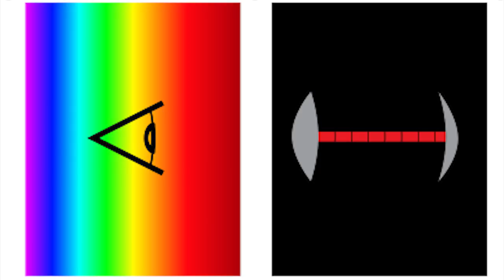Die längste Mondfinsternis des Jahrhunderts! Der Blutmond - Clixoom Science & Fiction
Nachdem der gigantische Sommer-Vollmond aufgegangen ist, wird er sich glutrot färben. Heute um 21:30 Uhr wird der spektakuläre Blutmond auch hier in Deutschland am Nachthimmel zu sehen sein Tipps und Tricks wie und wo ihr die beste Sicht auf die  spektakuläre Mondfinsternis bekommt, gibt's hier!

Blutmond Vollmond Mondfinsternis Clixoom Science & Fiction: Das sind spannende News aus der Wissenschaft über revolutionäre Forschungsergebnisse, spannende Studien und spektakuläre Eindeckungen.